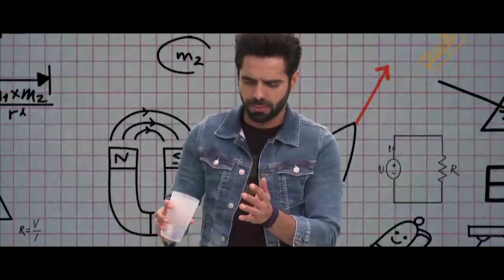FRAMES PRODUCTION COMPANY - SHOWREEL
Frames Production Company is one of the leading TV production houses in India. Established in 2011 by Hemant Ruprell and Ranjeet Thakur, the company has always aimed at producing original and path-breaking content/formats across genres. In the span of seven years, Frames has completed more than 100 projects & produced over 3000 hours of content. The paramount shows of Frames include Dance India Dance (2012), India’s Best Dramebaaz (2015), Super Dancer (2016), The Kapil Sharma Show(2016),  Dance +,  Dil Hai Hindustani and many more.
Based on the philosophy “Bigger and better than before”, Frames is known for delivering shows with high ratings and content with recall value.